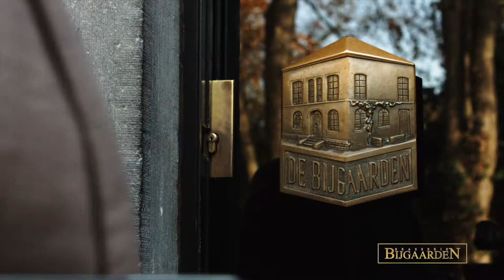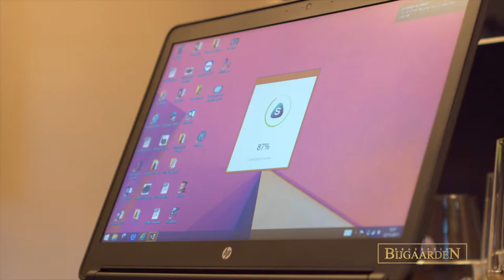Meeting @ Brasserie Bijgaarden, Brussels